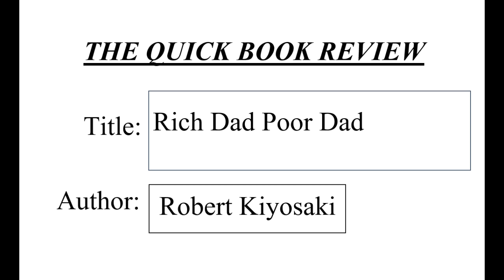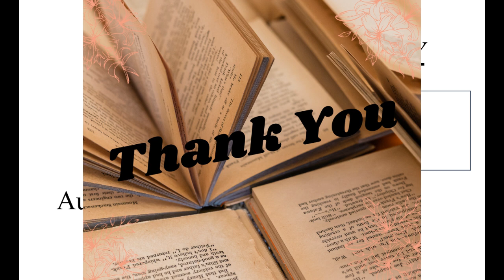"Rich Dad Poor Dad by Robert Kiyosaki" Review: Is it Worth the Read? | THE QUICK BOOK REVIEW#TQBR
Rich Dad Poor Dad by Robert Kiyosaki - book summary video is all about providing a concise and comprehensive summary of a the book. The video aims to cover the key points and main takeaways of the book, while also giving the viewer an understanding of the overall theme and message of the book.

The video is designed to be a quick and easy way for viewers to get a good understanding of the book, without having to commit to reading the entire thing.

Whether you're looking for a brief overview of the book before deciding whether to read it, or just want to get a better sense of what it's all about, this video is a great resource.

Welcome to The Quick Book Review! Our mission is to provide honest and informative book reviews in a fast and efficient manner. We understand that your time is valuable, so we strive to keep our reviews concise and to the point. We cover a wide range of genres, from fiction to non-fiction, and we aim to appeal to readers of all ages. Our team of experienced reviewers is dedicated to finding the best books and sharing their thoughts with you. Thank you for choosing The Quick Book Review, we hope you enjoy our content!

About the "THE QUICK BOOK REVIEW" YouTube channel:

1. Our channel is dedicated to providing concise and informative book reviews to help you decide which books are worth your time and money.

2. We understand that life is busy and you don't always have hours to spend reading a book review, which is why we keep our reviews short and sweet.

3. We cover a wide range of genres, from fiction to non-fiction, to ensure there is something for everyone.

4. Our team of experienced book reviewers bring a diverse range of perspectives to each review, ensuring a well-rounded analysis of each book.

5. We believe that reading should be enjoyable and accessible to all, which is why we strive to provide honest and unbiased reviews.

6. Our channel is a great resource for those looking for recommendations on their next read, or for those who just want to stay up to date on the latest book releases.

7. In addition to book reviews, we also offer author interviews, book club discussions, and other book-related content to keep you entertained and informed.

8. We take pride in our thorough research and fact-checking to ensure the accuracy of our reviews.

9. Our goal is to help you find your next favorite book, whether it's a best-selling blockbuster or a hidden gem.

11. We update our channel regularly with new reviews and other book-related content, so there is always something new to discover.

12. Whether you're an avid reader or just starting to explore the world of books, our channel has something for you.

13. Our reviewers have a wealth of knowledge and experience in the publishing industry, bringing valuable insight to each review.

14. We understand that everyone has different tastes and preferences when it comes to books, which is why we strive to provide a range of reviews to appeal to a variety of
audiences.

15. Our channel is a one-stop-shop for all things book-related, from reviews to author interviews to book club discussions.

16. We are passionate about the power of reading and believe that it has the ability to change lives.

17. Our reviews are not only entertaining and informative, but also thought-provoking and reflective.

19. We value your feedback and always welcome comments and suggestions from our viewers.

20. Join us on our journey to discover the best in literature and add some great reads to your bookshelf.